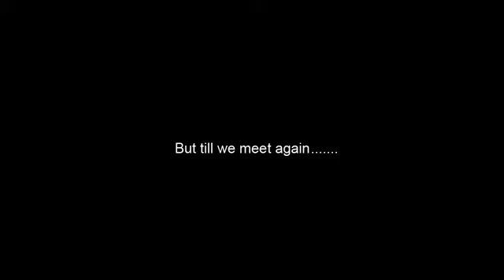Votsala's homemade orange marmalade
We have a lot of home marmalade for you next breakfast at Votsala
But till we meet again…….
Online crazy Votsala schedule via zoom
Yoga with Lina daily at 19:00 Athens time
Cooking with Daphne every Saturday at 16:00 Athens time